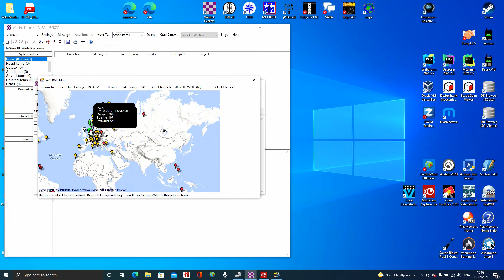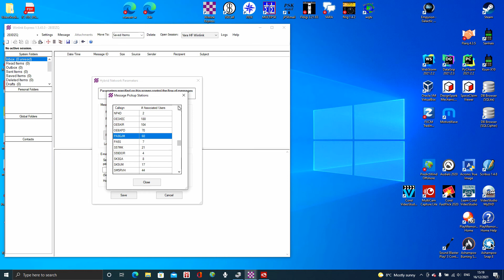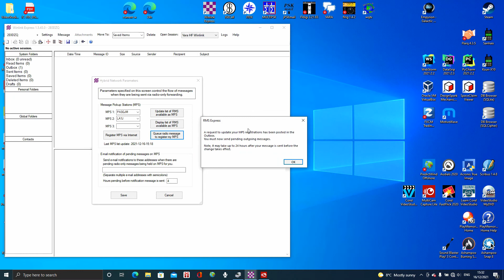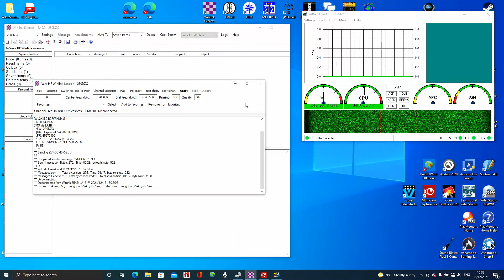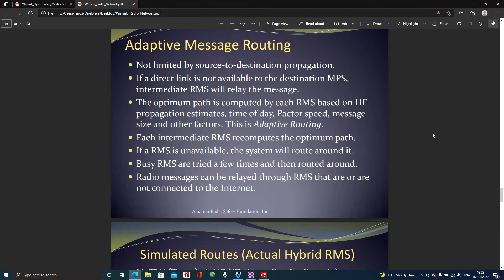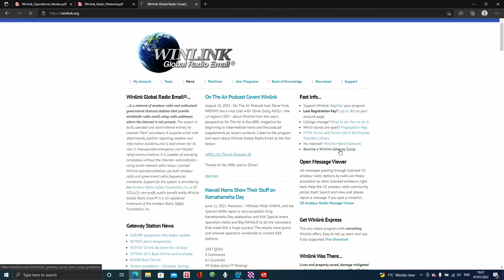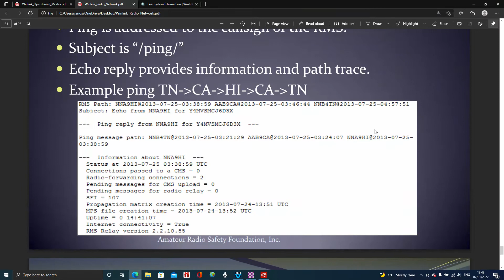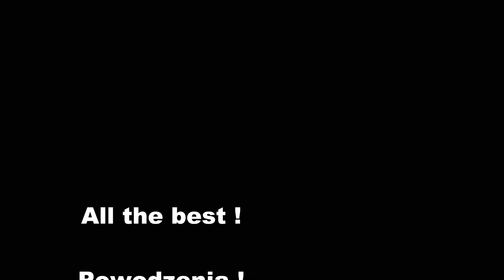WinLink - MPS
MPS